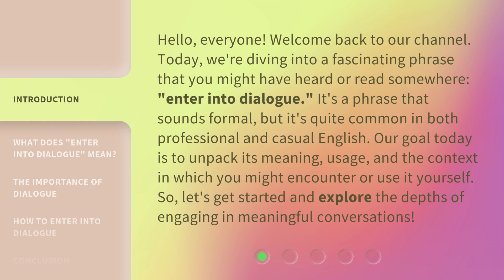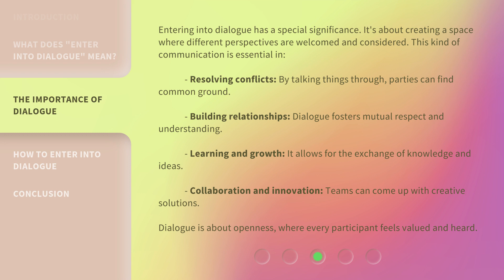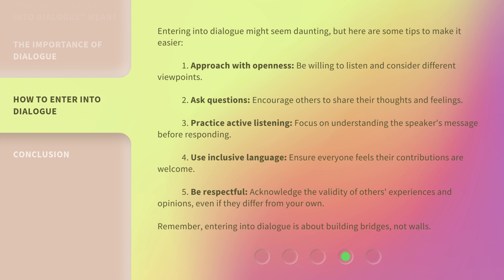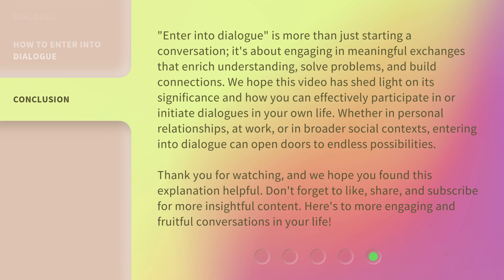Unlocking Conversations: Understanding "Enter into Dialogue"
Unlocking Conversations: Understanding the Power of Dialogue • Learn how to engage in meaningful conversations by understanding the importance of entering into dialogue. Discover the key to unlocking deeper connections and fostering understanding in your interactions.

00:00 • Introduction - Unlocking Conversations: Understanding "Enter into Dialogue"
00:42 • What Does "Enter into Dialogue" Mean?
01:14 • The Importance of Dialogue
01:55 • How to Enter into Dialogue